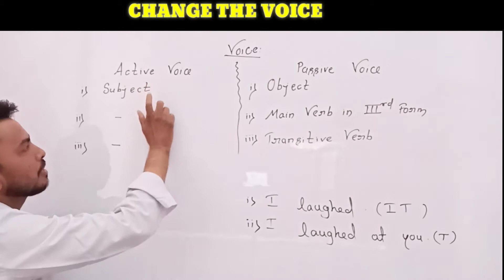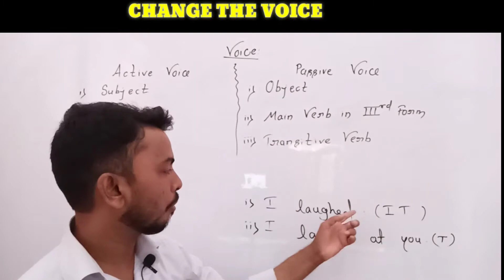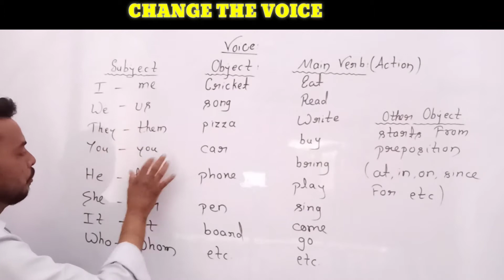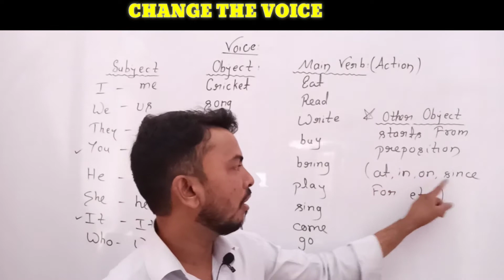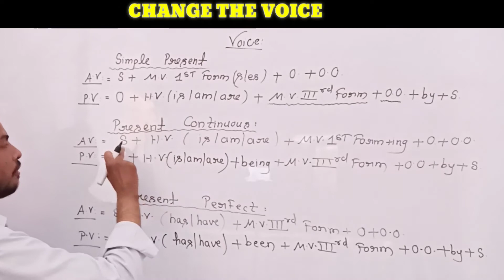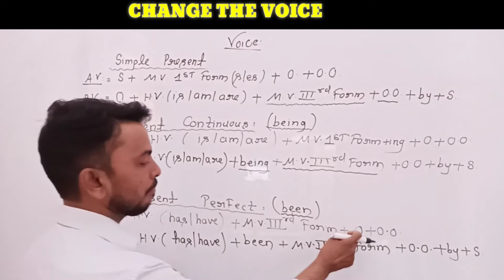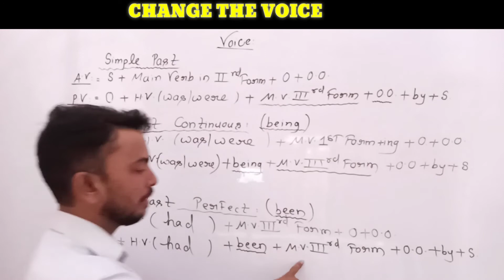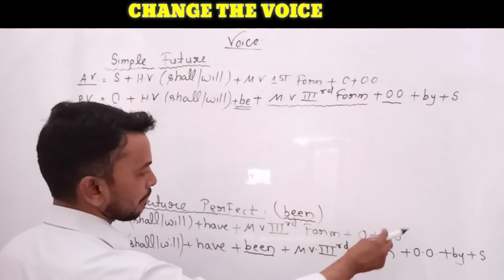English Grammar: Change the voice